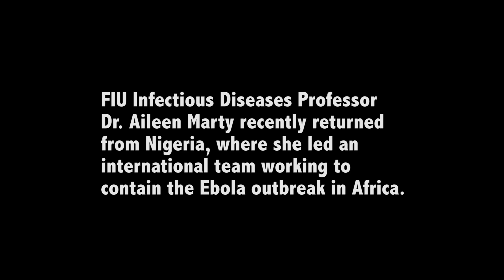Fighting Ebola in Nigeria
FIU Infectious Diseases Professor Dr. Aileen Marty describes her recent experience in Nigeria as the lead of an international team working to contain the spread of Ebola.